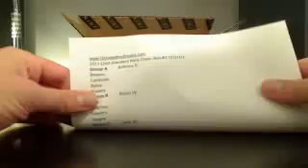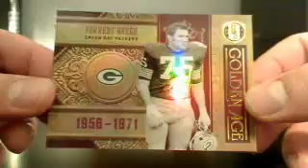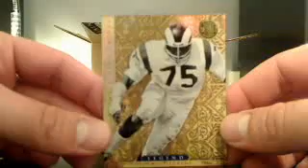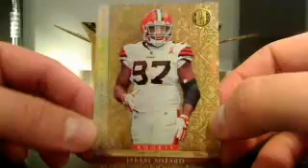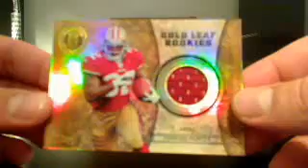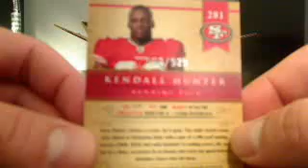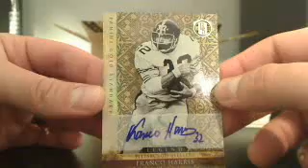2011 Panini Gold Standard Rally Football Hobby Box #2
Over 20 Breaks a week. No sign up, just pick your spot and go!
Live breaks every night at 10pm est!